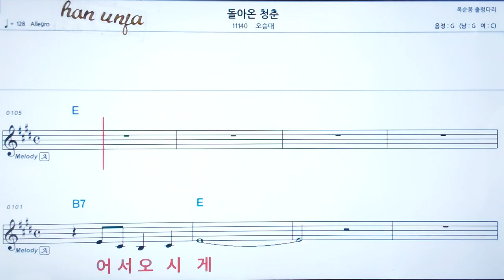💖 돌아온 청춘/오승대 👍코드,악보, 코드 ,Karaoke*카라오케 반주